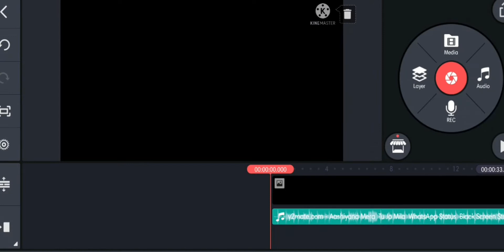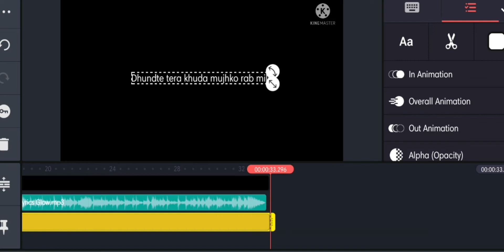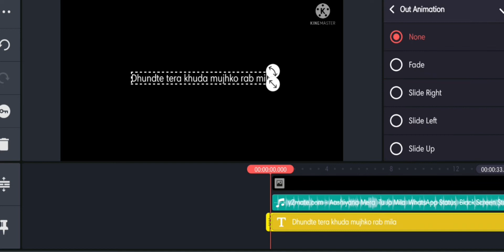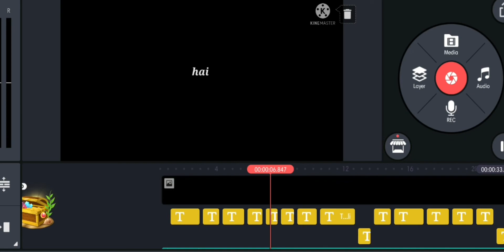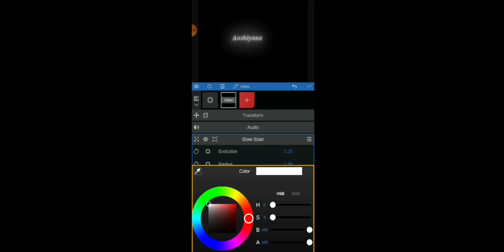How to make Aashiyana mera Glowing text video in kinemaster with black screen rain drops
How to make Glowing text video with black screen rain drops || How to Aashiyana viral song video 😎

How to make Glowing text video with black screen rain drops
How to Aashiyana viral song video
kese banye Aashiyana mera video
Glowing text video kese banaye
kinemaster se Aashiyana mera video kese banaye
kinemaster se Glowing text video kese banaye